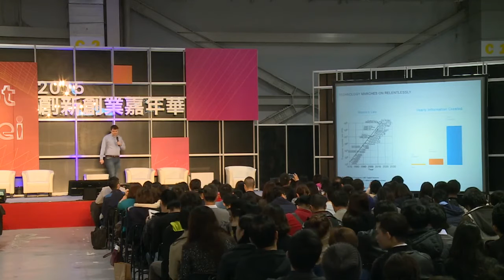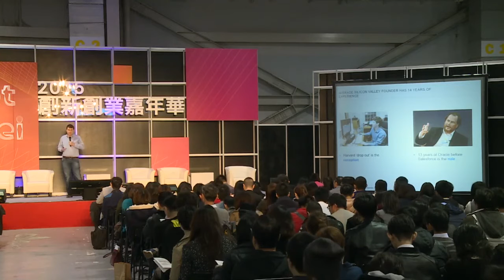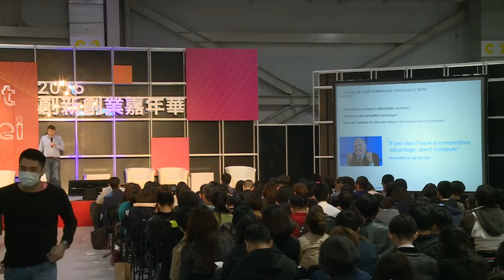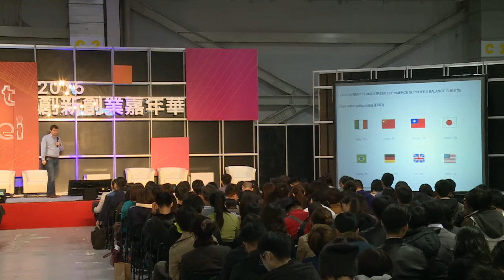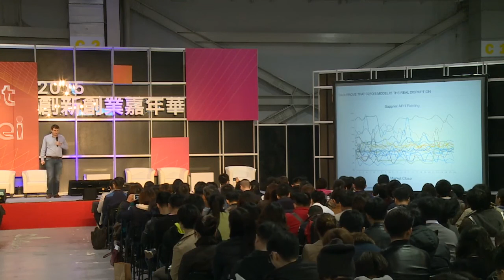Meet Taipei 2015 NEXT創新趨勢論壇｜Fintech市場的破壞式創新 by Chris Dark, C2FO共同創辦人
2015 Meet Taipei 創新創業嘉年華
11/26 NEXT創新趨勢論壇：擁抱EC生態系新未來